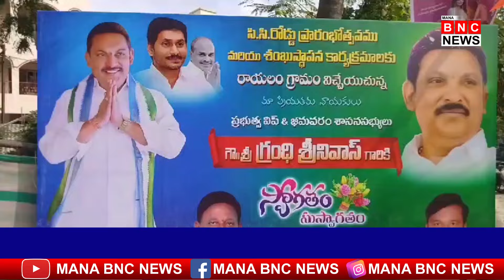భీమవరం నియోజకవర్గంలో ప్రతి గ్రామాన్ని, వార్డును అభివృద్ధి చేసాం.|MANA BNC NEWS